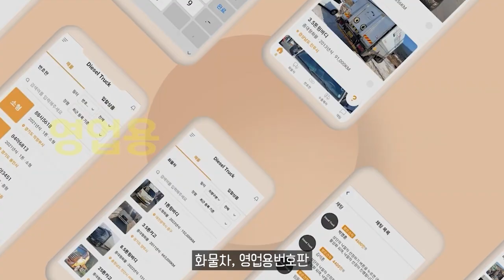코스트코 쉐보레 부스 방문하면 트랙스 크로스오버 준다고？